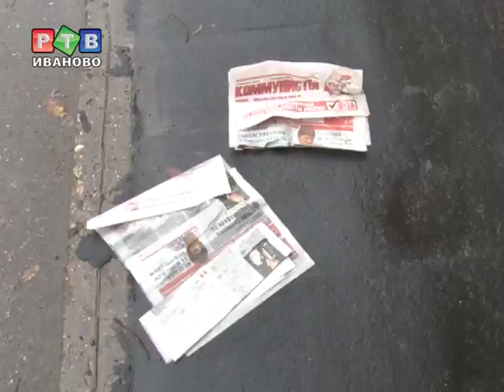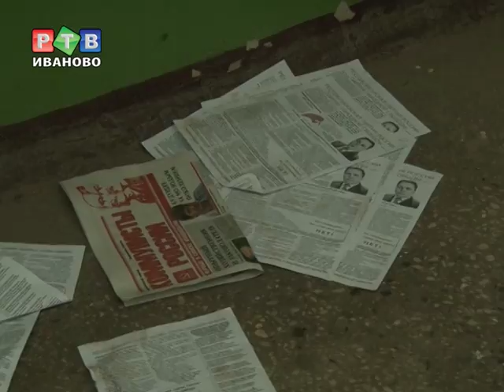Маленькая потасовка выходит на федеральный уровень